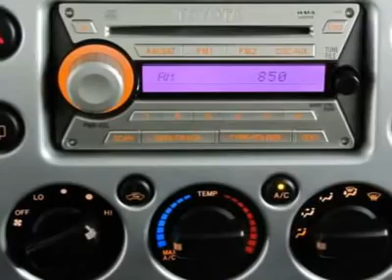2007 TOYOTA FJ CRUISER Littleton, CO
2007 TOYOTA FJ CRUISER Littleton, CO
Stock

Who could say no to a simply outstanding SUV, like this gorgeous-looking 2007 Toyota FJ Cruiser? This FJ Cruiser's engine never skips a beat. It's nice being able to slip that key into the ignition and not having to cross your fingers every time. Comes loaded with all the standard features for your driving entertainment. This SUV is loaded up with awesome stuff like the Electronic stability and Variably intermittent wipers. Here at Ralph Schomp Automotive we do things a bit differently. Wouldn?t it be nice to have a salesperson be more concerned about your needs instead of theirs? Come experience our salaried sales staff and be heard. We offer a 48 hour peace of mind return policy. All vehicles undergo an excellent reconditioning program that gets it right the first time. Most importantly, we shop our competition every day and offer our best price up front posted on the vehicle. We don?t haggle or add any surprise fees to the price like dealer handling or dealer prep. Here at Ralph Schomp, what you see is what you get! It?s that easy. Ralph Schomp Automotive. One Price, One Promise, One Customer at a time.